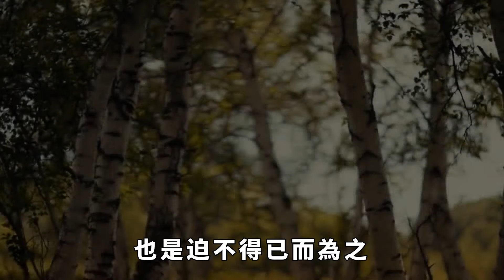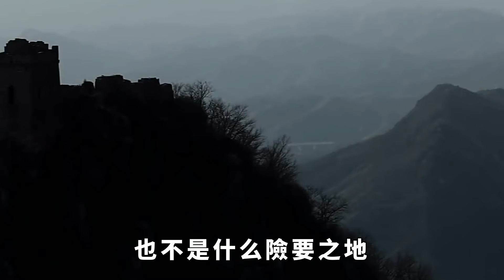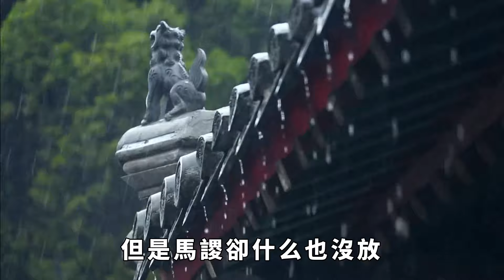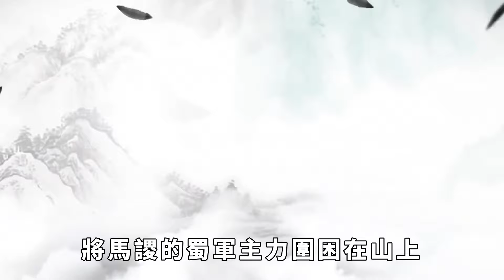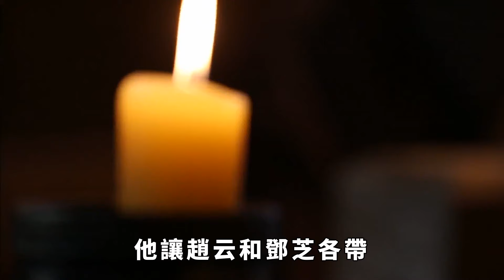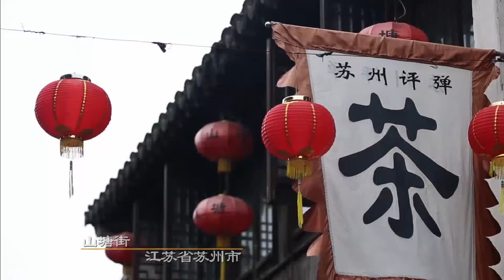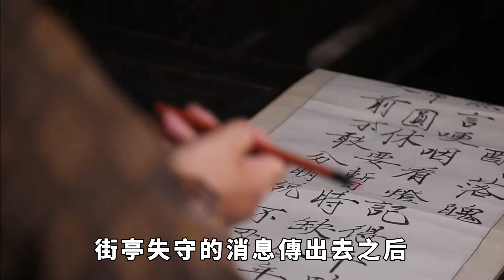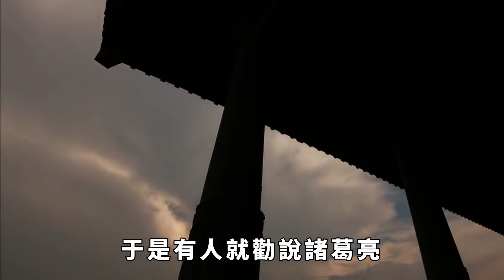難怪司馬懿會撤退，城樓上的兩個書童，是整場空城計最大的疑點【丹看世界】歷史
司馬懿得意洋洋地趕往西城時，本以為會見到緊閉的城門以及愁眉苦臉的諸葛亮，但是當他來到西城不遠處，看到的卻是大開的城門以及安心彈琴的諸葛亮。